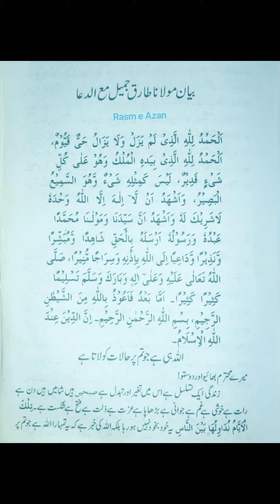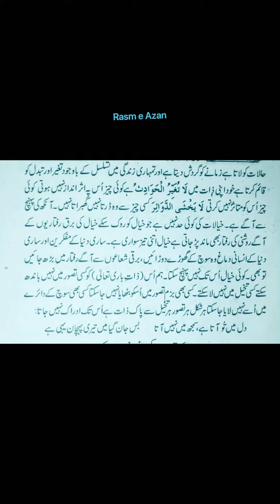Maulana Tariq Jameel | Bayan Maulana Tariq Jameel